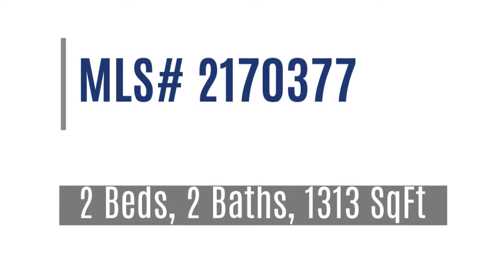Welcome To 276 Glenstone Cir, Brentwood, TN 37027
Listed by Theresa Burdge | The Wilson Group Real Estate Services